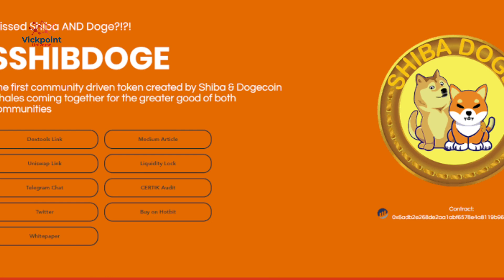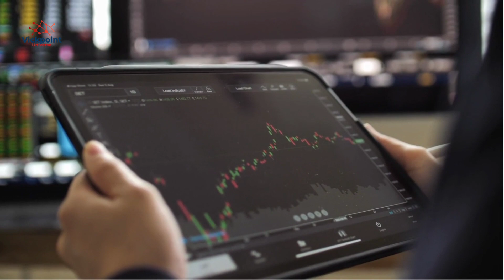SHIBADOGE CAN HIT 1,000,000% IN 2025 | HOW MUCH WILL YOU MAKE?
SHIBADOGE CAN HIT 1000000% IN 2025 | HOW MUCH WILL YOU MAKE?